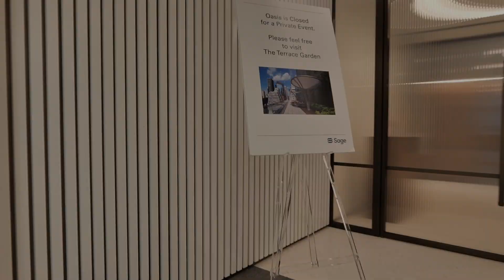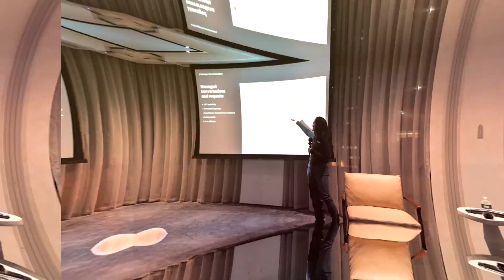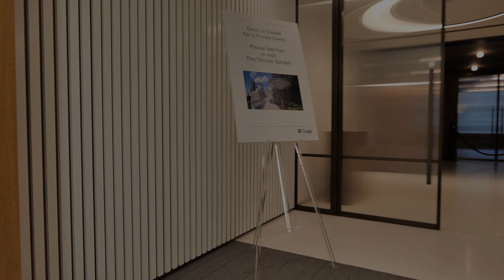Leveraging AI + Data in Commercial Real Estate | Insights by Macrohype Photography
Discover how the intersection of artificial intelligence (AI) and data is transforming the commercial real estate industry in this insightful video by Macrophype Photography. Gain valuable insights into the latest trends and technologies that are revolutionizing the way commercial real estate professionals operate.

Join us as Macrophype Photography explores the cutting-edge applications of AI and data in the commercial real estate industry. From predictive analytics and machine learning to data-driven decision-making and automation, this video delves into the innovative ways that technology is reshaping the landscape of commercial real estate.